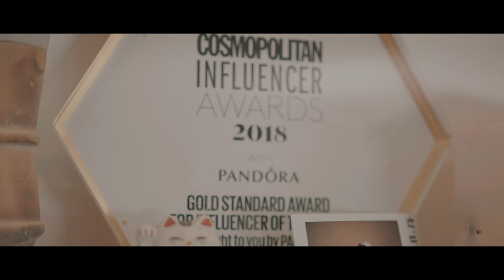Odyssey Pictures | Production Reel | 2020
Projects include agency work, television programming & independent productions.